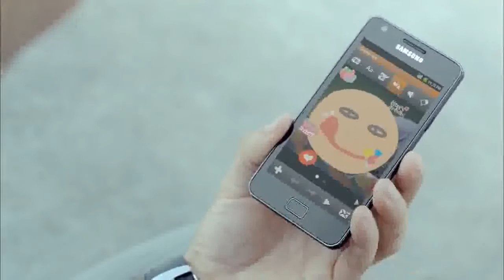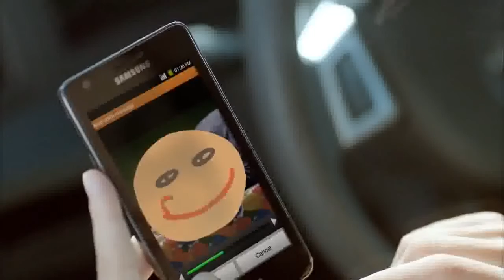Samsung ChatON - Nuevo Chat para ti [HD]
Nueva alternativa de comunicación que nos provee Samsung, rápido y juvenil, está hecho para ti. ChatON tiene una cobertura total además de una plataforma web que hacen de esta herramienta una buena opción.